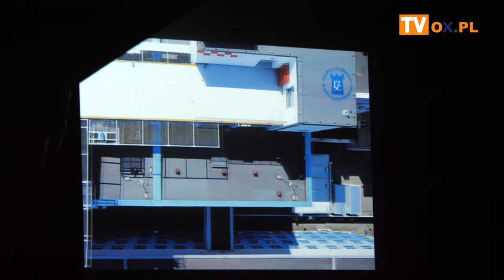Walentynkowy Koncert ❤️Charytatywny - Monika Kuszyńska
Cieszyn Teatr im A. Mickiewicza 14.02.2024
Walentynkowy Koncert ❤️Charytatywny - Monika Kuszyńska . Całkowity dochód ze sprzedaży biletów zostanie przeznaczony na na doposażenie Oddziału Geriatrycznego Szpitala Śląskiego w Cieszynie.